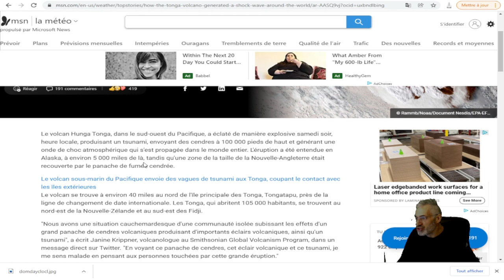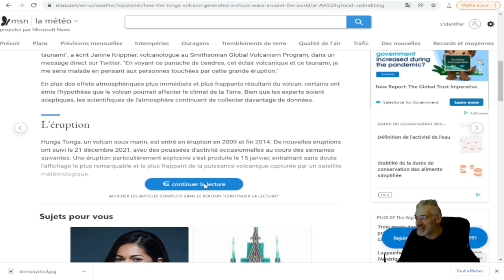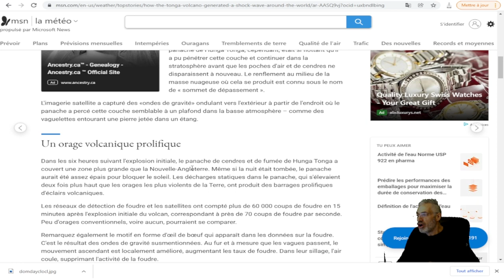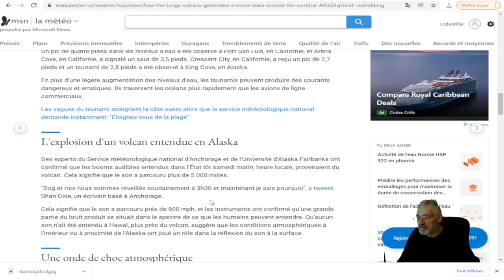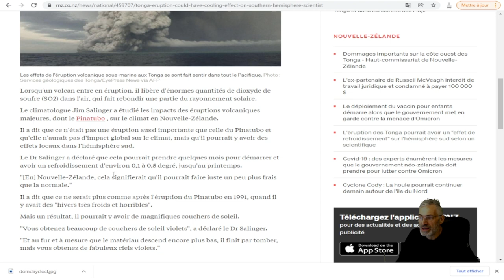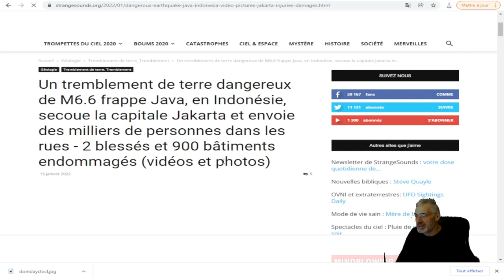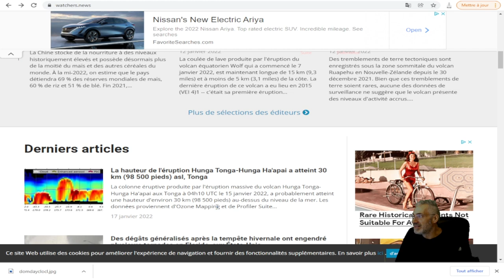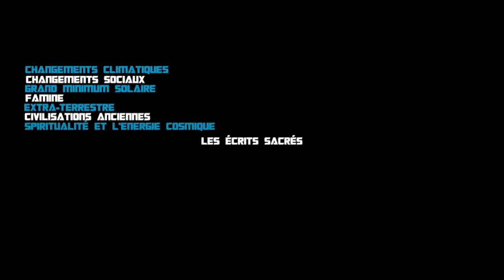Comment le volcan Tonga a généré une onde de choc à travers le monde;BOOMS ENTENDUS EN ALASKA!